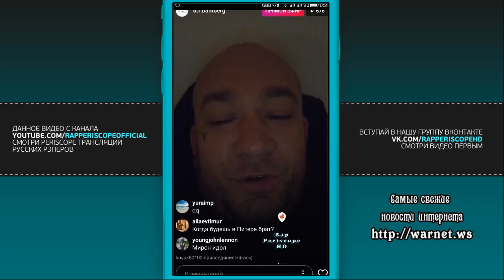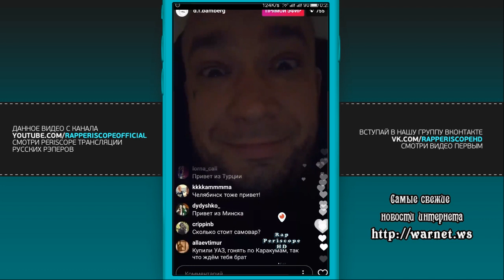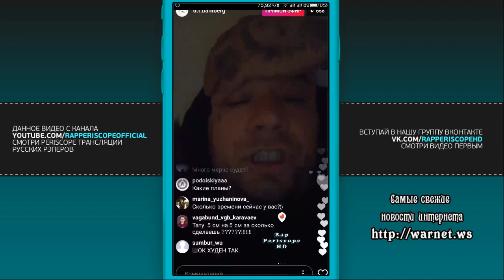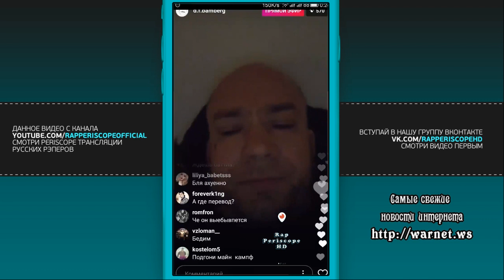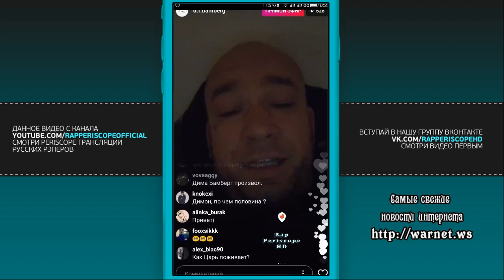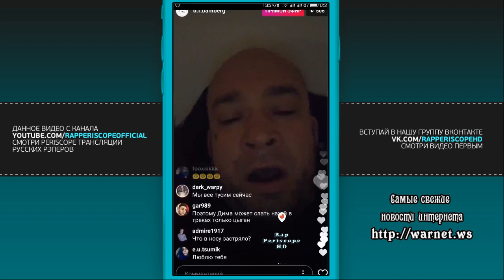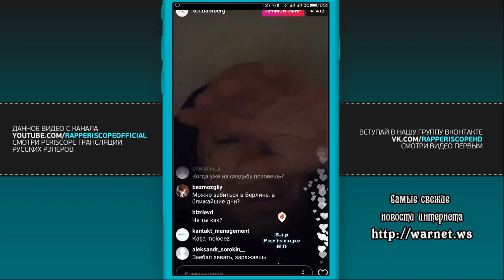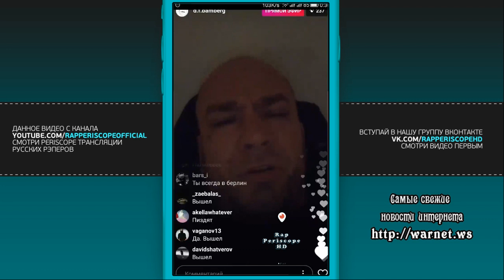Schokk о Oxxxymiron, Czar, T-Fest, тур по России, своих родственниках (4.09.2017)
-periscope баста
-periscope айза
-periscope Schokk